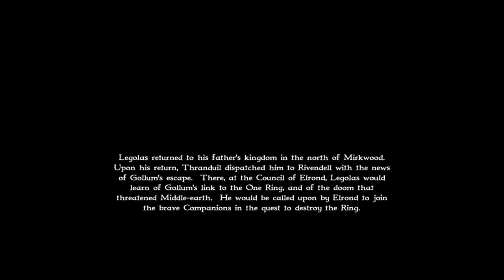Assault on Dol Guldur - Lord of the rings war of the ring